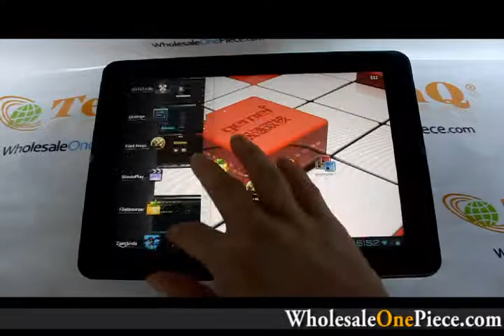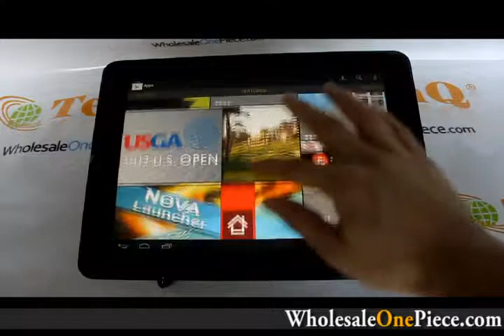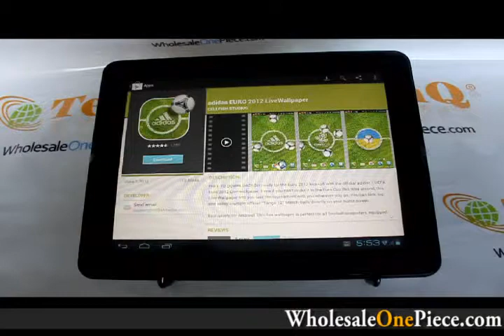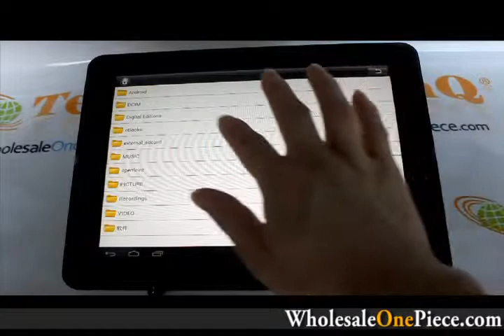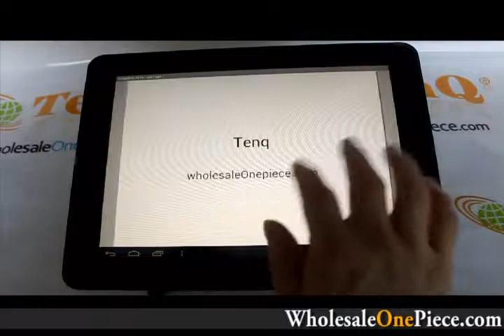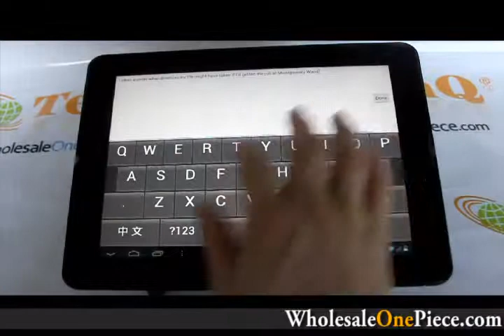Gemei G9T Android 4.0 Tablet 9.7 inch IPS Amlogic AML8726-MX Cortex-A9 Dual Core 1GB RAM 16GB 1.5GHz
Gemei G9T is the lastest new Dual core model which based on Cortex-A9 Dual Core AML8726-MX (Dual CPU+Quad GPU, the quad GPU is ) ,9.7 inch G+G IPS 10-point touch screen. support 3D game accelerate,broadcom WIFI model, Flash, dual OTG port, and the thinnest only 4.5mm with Metal back cover. Gemei G9T is a new dual core android tablet, here we have a full review on the tablet.